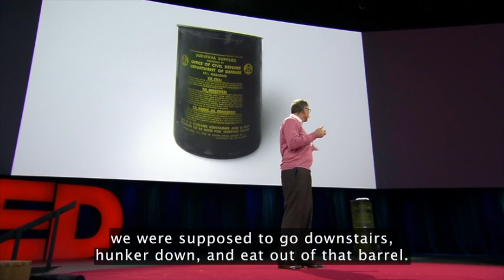COVID19 : Bill Gates told us @TED 2015